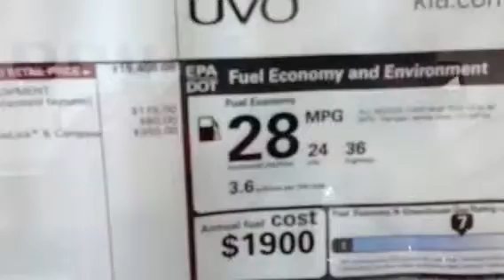Kia forte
Young Kia in Kaysville